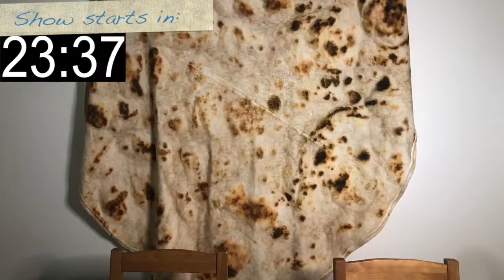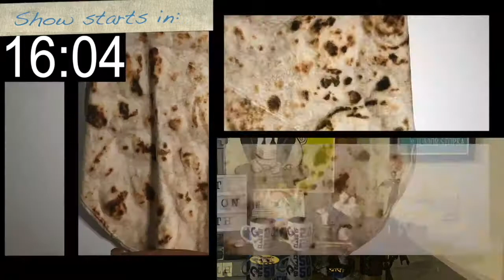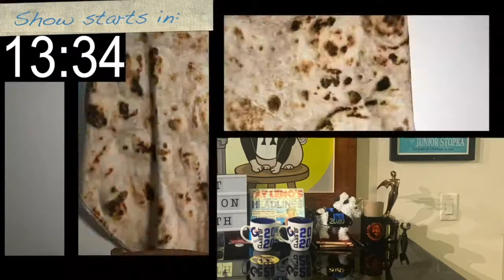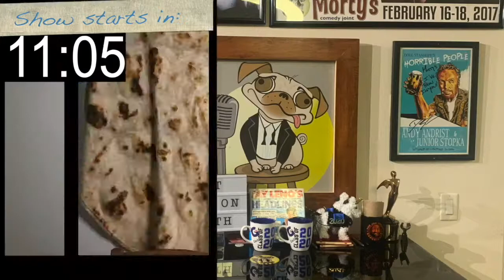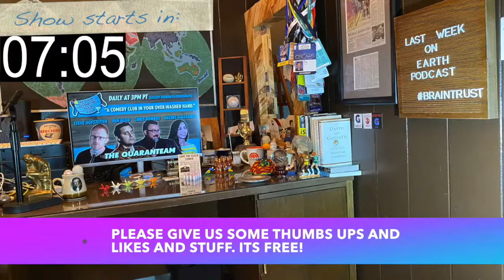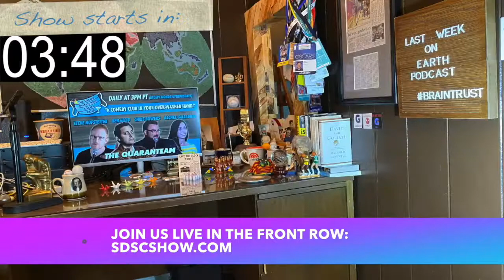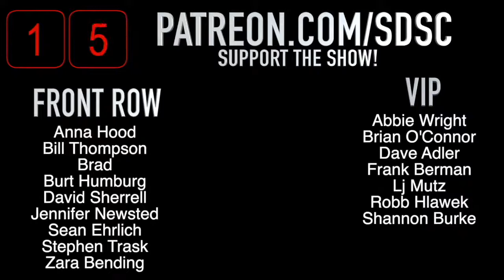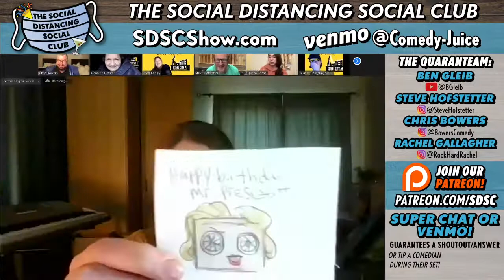Steve Hofstetter, Ben Gleib, Chris Bowers, Rachel Gallagher (Social Distancing Social Club)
DESCRIPTION